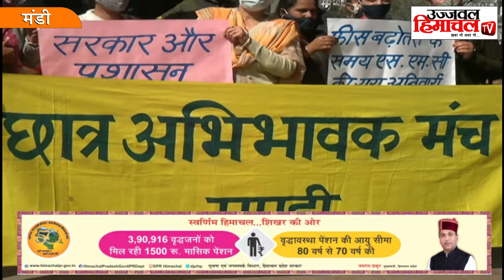प्राईवेट स्कूलों की मनमानी के खिलाफ सड़कों पर उतरे अभिभावक